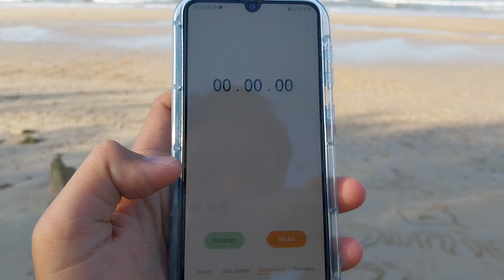Ide Bermainan di Pantai Selain Bermain Pasir || Melatih kecepatan dan Focus